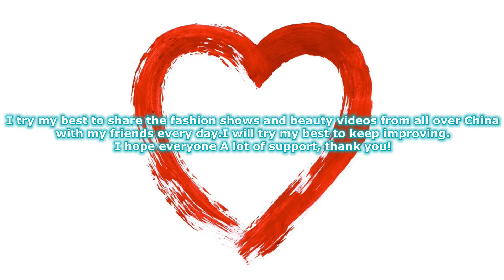沙井蓋長腿名模魅惑內衣秀6 Manhole cover long legged supermodel charm underwear show 下着ショー Trình diễn đồ lót โชว์